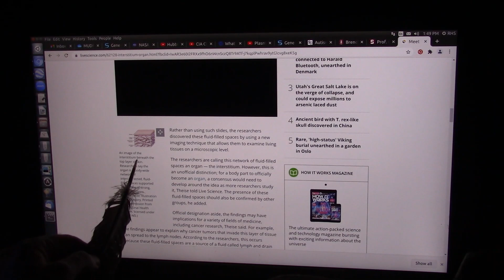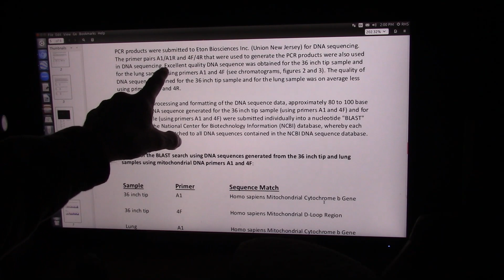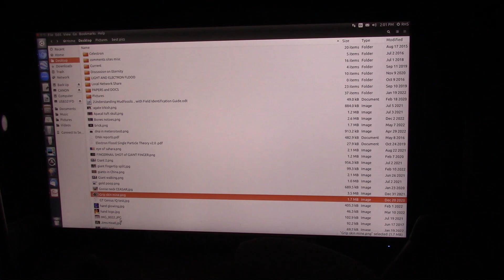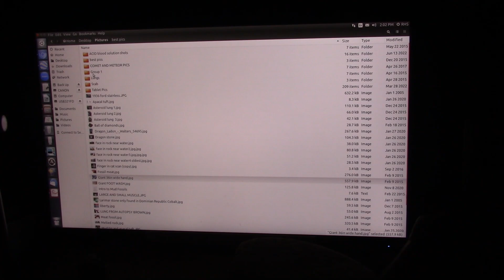Is this truly a New Undiscovered Body Part that is Unique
Mudfossils are EXACT copies of biology that is sometimes quite large and always very very detailed...in 2010 I discovered a layer of tissue that was much thinker than my anatomy books said.
"With all that's known about human anatomy, you wouldn't expect doctors to discover a new body part in this day and age. But now, researchers say they've done just that: They've found a network of fluid-filled spaces in tissue that hadn't been seen before. Previously, researchers had thought these tissue layers were a dense "wall" of collagen."
I have since found a lock that holds body parts in place. It is distinctly different than the fascia but never seen as different before. I noticed it because it was on all organs.